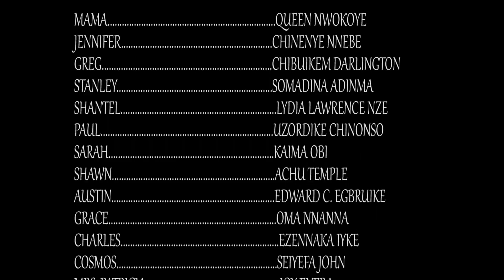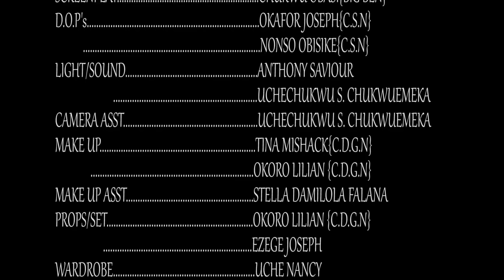DESPERATE EPISODE 3 (New Movie) Queen Nwokoye/Chinenye/Somadina 2021 Latest Nigerian Nollywood Movie